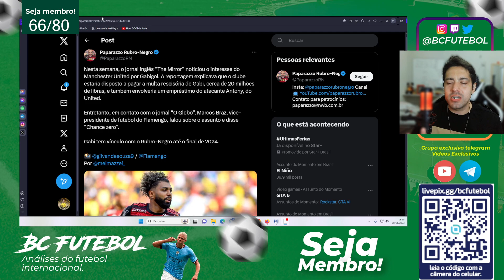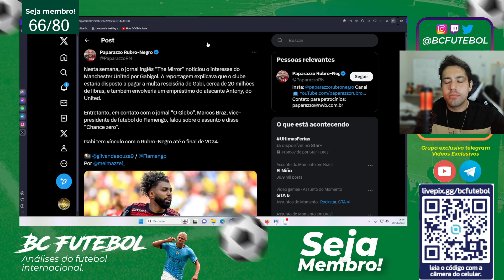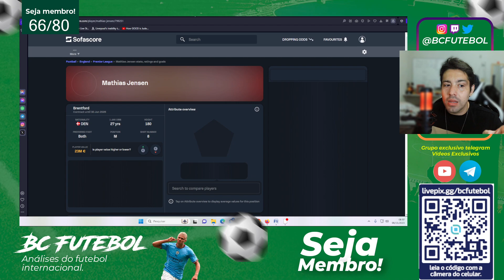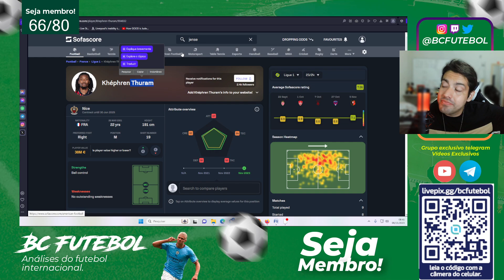GABIGOL NO MANCHESTER UNITED ? E ESSE DEVERIA SER O PRIMEIRO ATO DO JIM RATCLIFFE